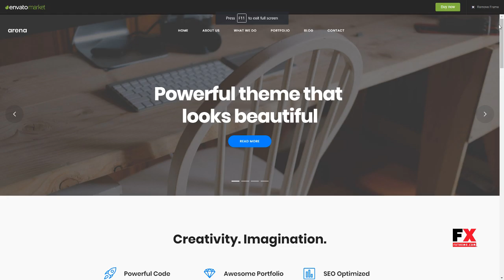Arena - Business and Agency WordPress Theme Zach Spencer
Columns 1

 Layout Responsive